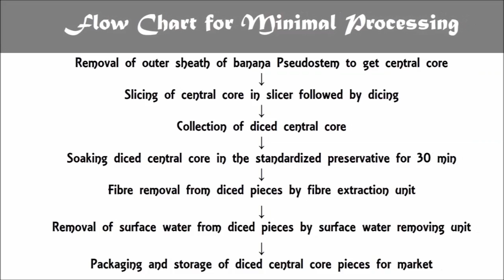Mechanization package for minimal processing of banana central core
Agricultural Mechanization
Agricultural Engineering
Indian Agriculture
Tractor Implements